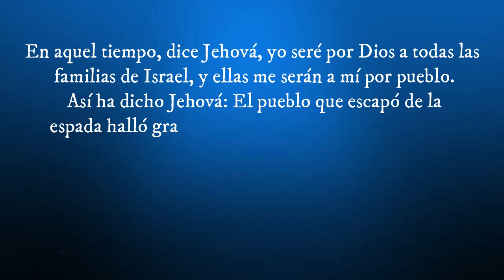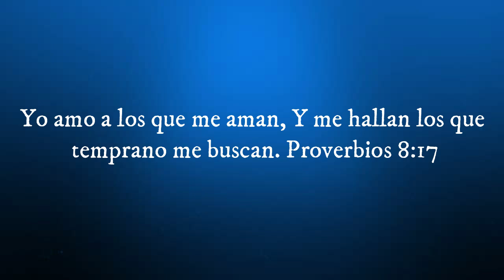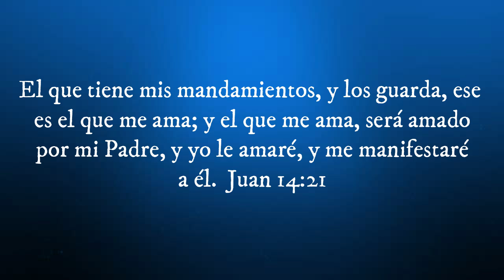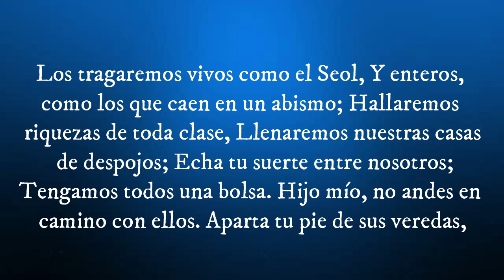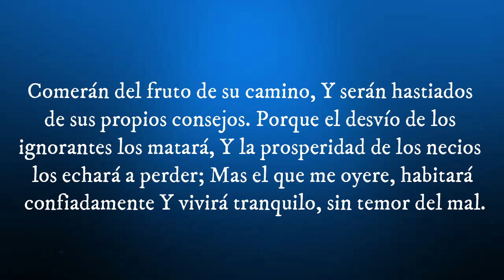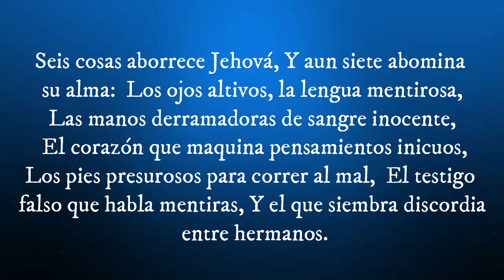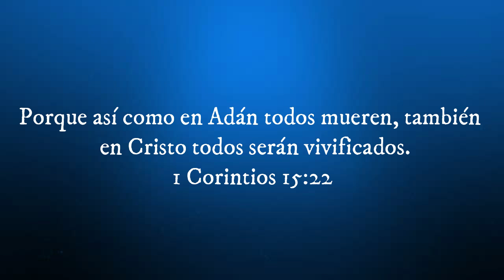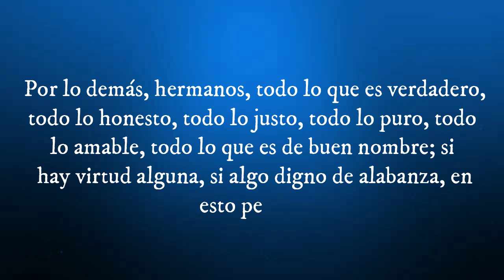¿ El amor de Dios es incondicional ? - Carlos A Camelo